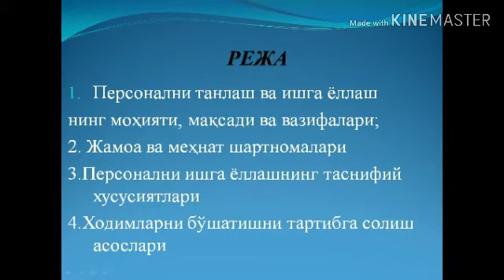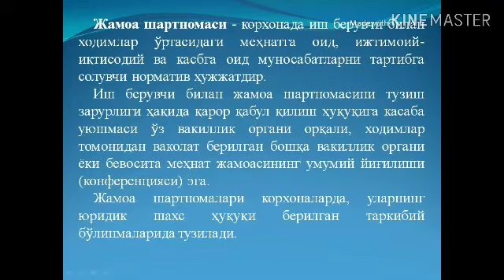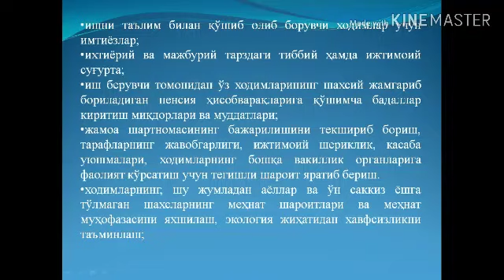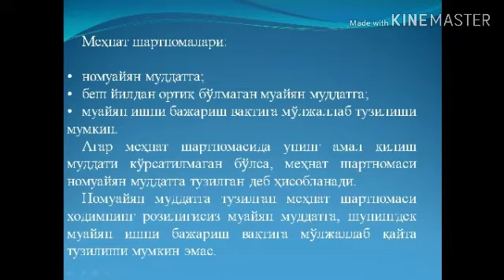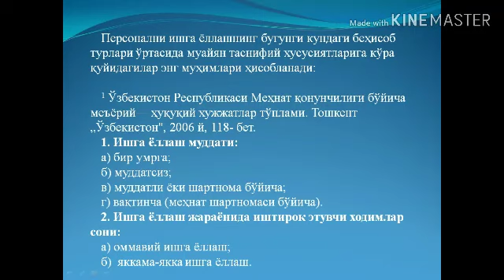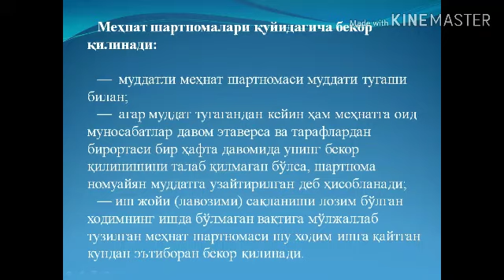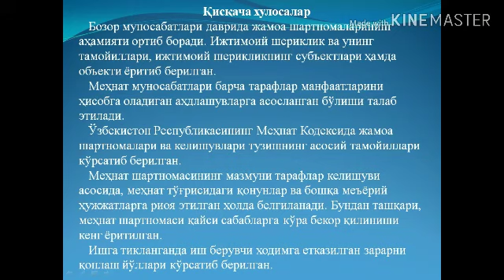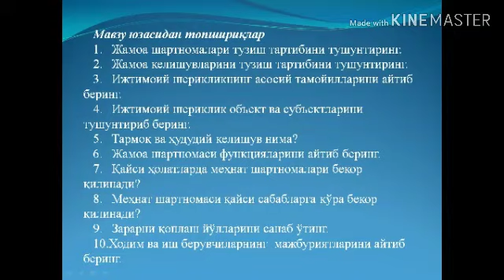Ходимларни ёллаш, фойдаланиш ва уларни бўшатишнинг шартномавий тартибга солиш мавзуси.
Минтақавий иқтисодиёт
Кадрлар менежменти фани -
Маърузачи: Бекмуродов Н.